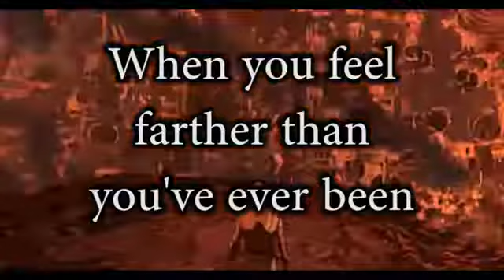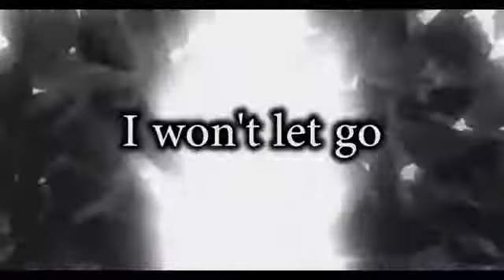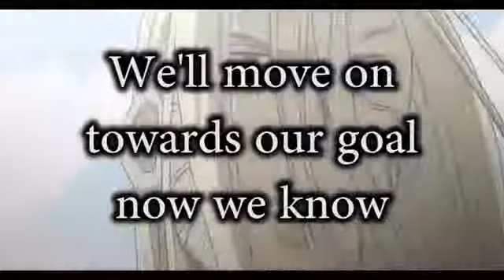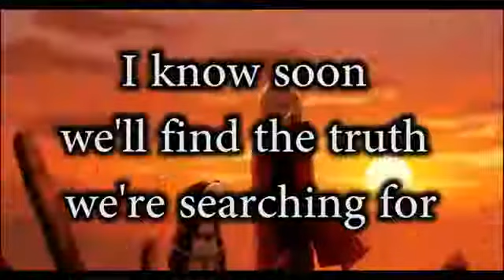Karaoke - Period - FullMetal Alchemist Brotherhood - English